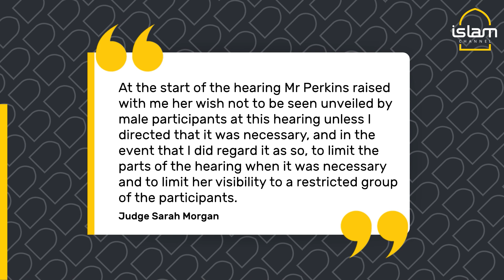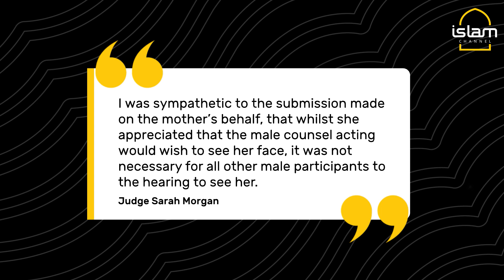Muslim woman ordered to remove veil during virtual court hearing | Islam Channel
A judge ordered a Sheffield-based Muslim woman to remove her veil while giving evidence at a virtual High Court hearing.

She did not wish to be seen without her face covering by male participants unless the judge deemed it "necessary", barrister Alistair Perkins said.